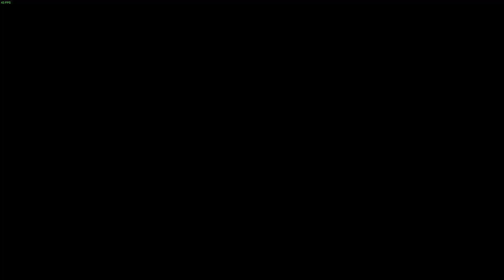Let's Play: The Elder Scrolls V: Skyrim - Folge [028] - Eisenschürfer im Dienst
► The Elder Scrolls 5: Skyrim [028]

«The Elder Scrolls 5: Skyrim»
Fantasy-Mittelalter Rollenspiel von Bethesda Game Studios (2011).

Kommentiertes Gameplay von MajorMaxdom (2015).

WICHTIGER HINWEIS:
Wenn dir Skyrim gefällt und du es noch nicht besitzt, dann kauf es dir bitte im Original!